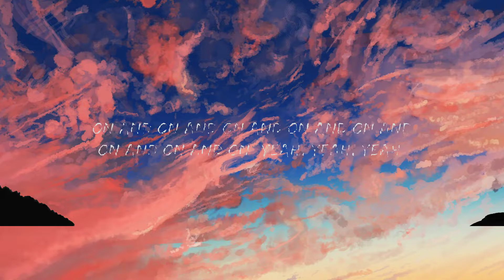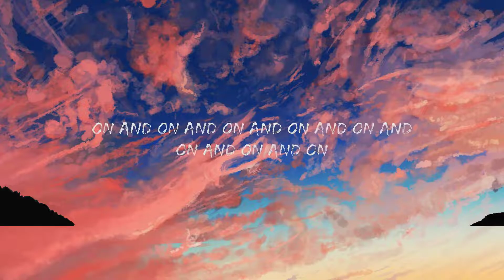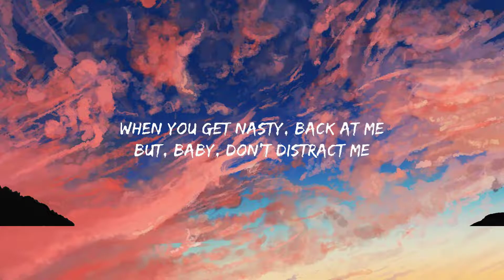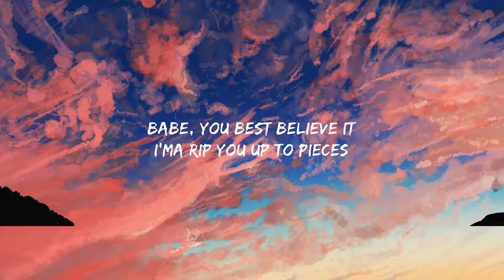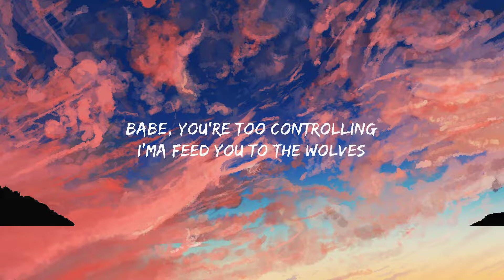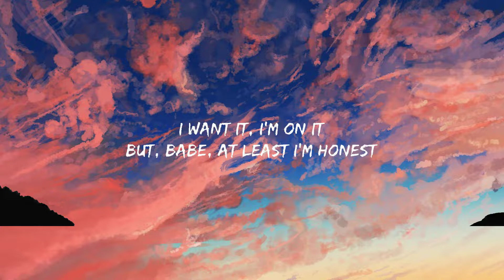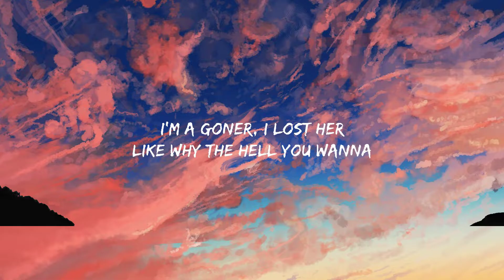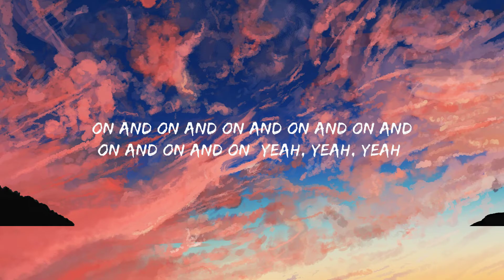Oliver Tree - Life Goes On (Lyrics) Mix Lyrics 2023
(Lyrics):
Babe you’re too controlling
Ima feed you to the wolves
When you get nasty
Back at me
But baby don’t distract me
I’m a goner

Play me that way
You’re bad babe

Life goes
On and on and on and on and
on and on and on and on

Ima rip you up to pieces

Life goes
On and on and on and on and on and on and on and on

And then I wake up
Work all day

Life Goes On Oliver Tree Lyrics
Oliver Tree Lyrics